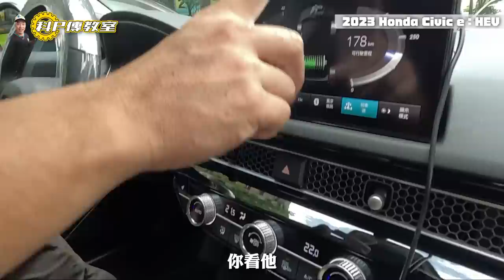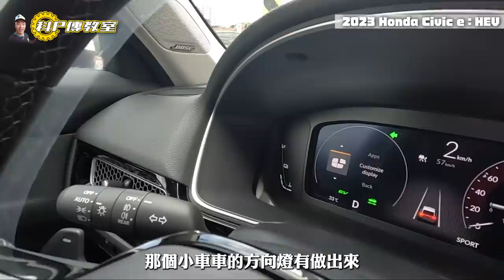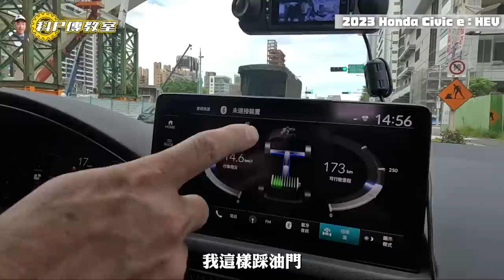【科P傳教士 EP184】科P又可以牽新車了! 欸!!怎麼是這一台!?/2023 Honda Civic e：HEV